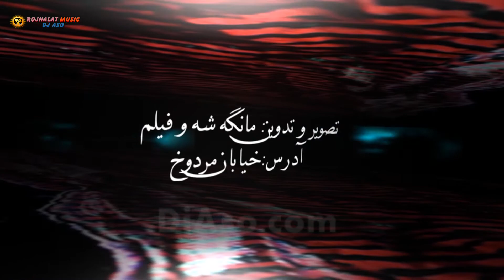Sairan W Safa "Mariwan" Part 1